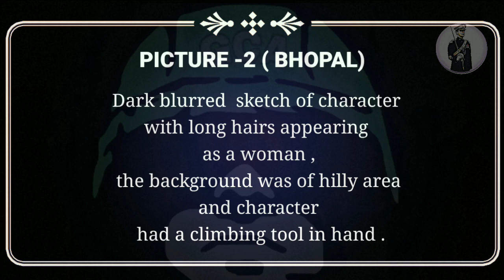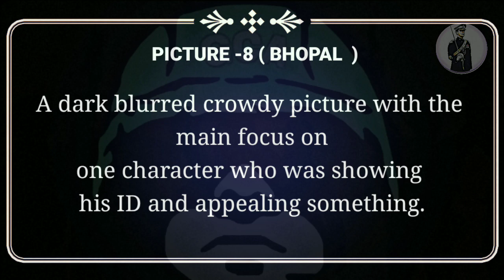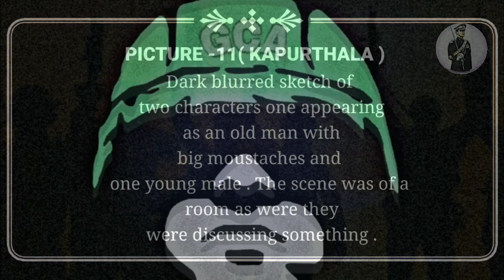Real PPDT Pictures | Stage-1 | SSB Interview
THEMATIC APPERCEPTION TEST